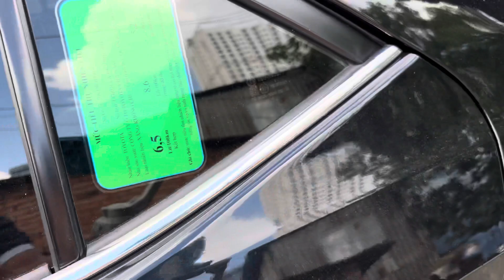❤️💙 TOYOTA COROLLA ALTIS 1.8G 2021 ODO 32K XE RẤT ĐẸP MÁY ZIN KHÔNG LỖI ODO THẬT KHÔNG TUA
🌟Mới về Toyota Corolla Altis 1.8G 2021, xe tư nhân 1 chủ, lăn bánh 32.000Km, 4 lốp theo xe còn dày, lốp dự phòng chưa lăn. Nội ngoại thất rất đẹp, cam kết ko 1 lỗi nhỏ, bao check test toàn quốc
💎Giá bán: 639tr còn thương lượng
Xem xe tại: Bình Vĩnh Phú Auto ( Google map )
Đ/c: P.Vĩnh Phú, Thuận An, Bình Dương gần cổng chào Bình Dương
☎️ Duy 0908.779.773